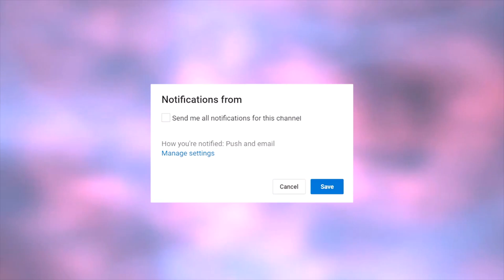Slime Q&A With Slime Bun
i know there's a glitch about 15 mins in but i'm not about to re-render this long video kskskdj
My slime shop (I restock every Monday at 6pm EST): slimebunshop.com
All videos featured are videos by me! You are not allowed to use these videos on youtube without my permission!